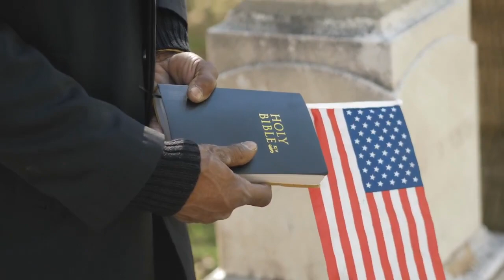Gay GOP group called out for hiring 'influencer'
On Monday, the Log Cabin Republicans were criticized for announcing that they had appointed a notoriously anti-gay "influencer" as an ambassador for the most prominent conservative gay group.